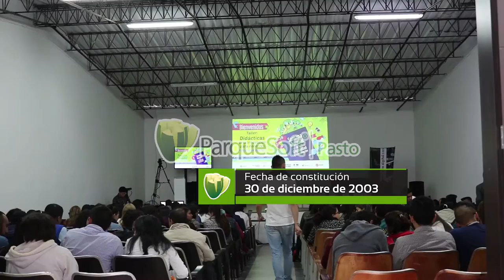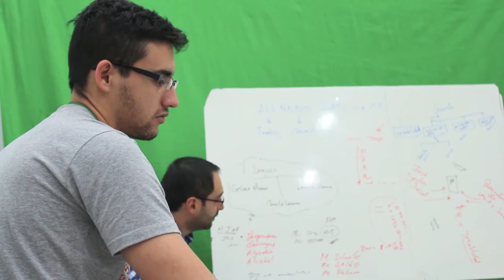ParqueSoft Pasto: Poder humano para tus sueños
ParqueSoft Pasto ( Parque tecnológico del software ) hace más de 13 años trabaja por la generación e identificación del ADN emprendedor en la región a través de la creación de comunidad, y la generación de espacios, medios para el desarrollo y fortalecimiento del emprendimiento.